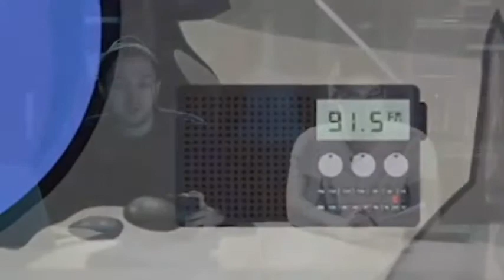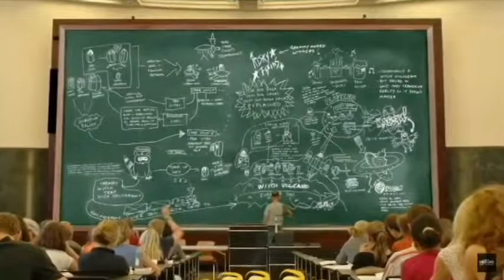Hot Daga (Season 1-5)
Here is the entire Hot Daga so far. I haven't posted anything in awhile and I thought that putting up the 5 seasons together would be a good idea for people who don't want to worry about interruptions during the series.